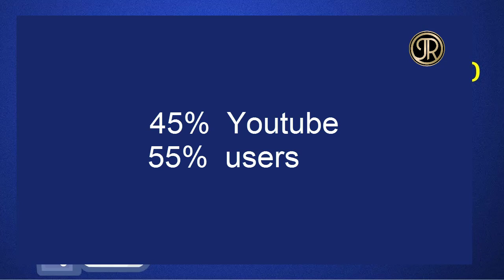good news for all Facebook users अब आप facebook पर विडियो शेयर कर पेसे कमा सकते है